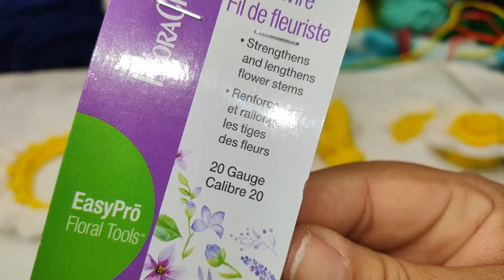como_hacer flores en CROCHET/ diferentes tamaños de rosas ✅💯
Hola bienvenidos al canal

 En este video encontraras un tutorial completo para hacer rosas tejidas a CROCHET 🧶 fácil y bonitas para realizar.

De esta forma podrías realizar unas hermosas flores tutorial completo.

  gracias, bendiciones ❤️🙏🌹.